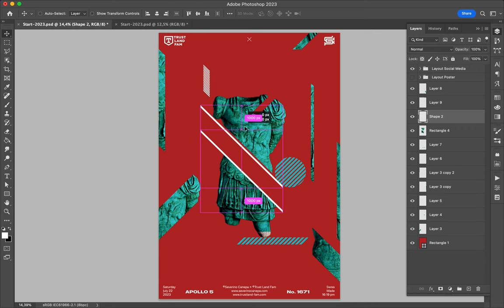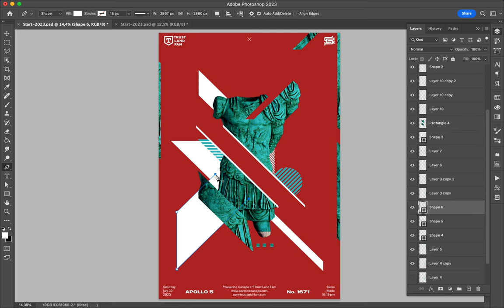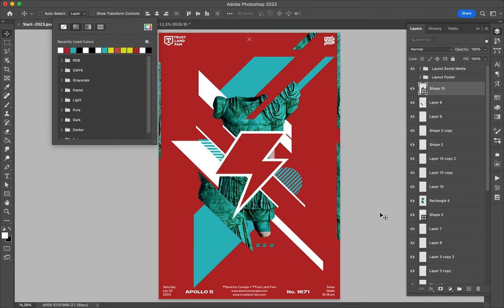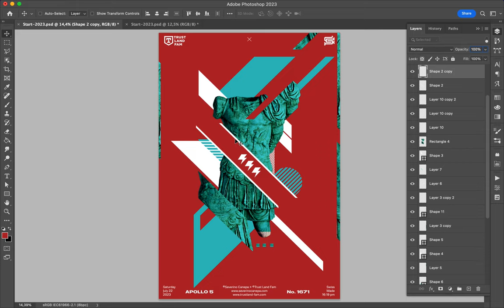Poster Speed Art 1671 SPQR 13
Today, done!